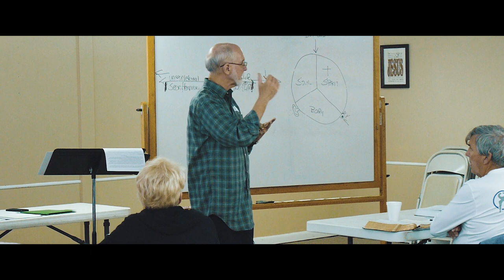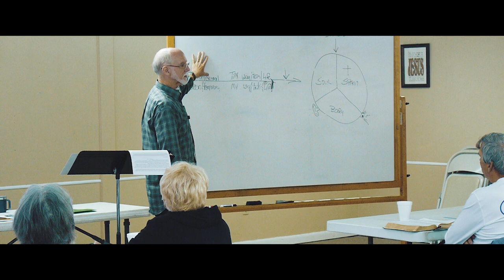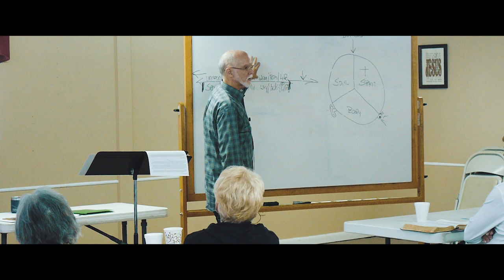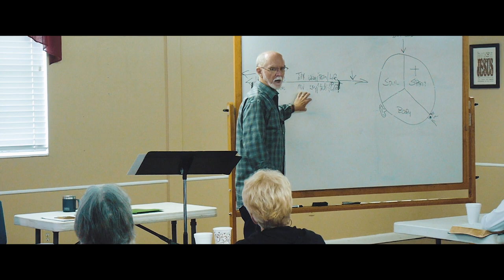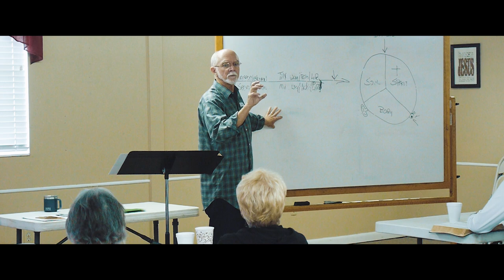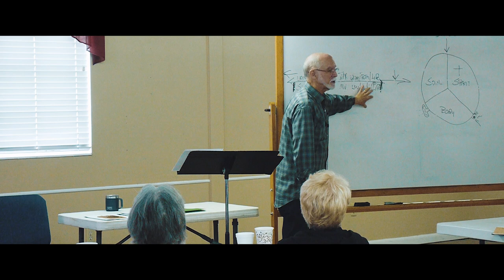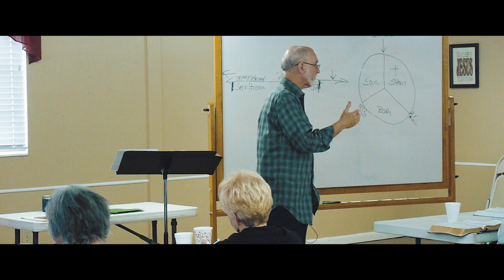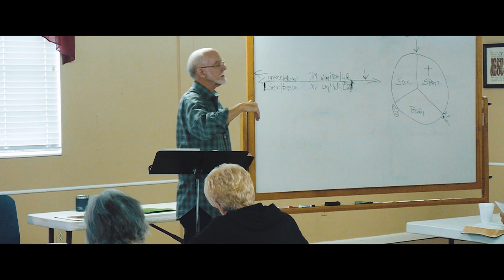Prayer Workshop 2023 (Session 3)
The final session of our 2023 prayer conference taught by Pastor Steve Pettit.